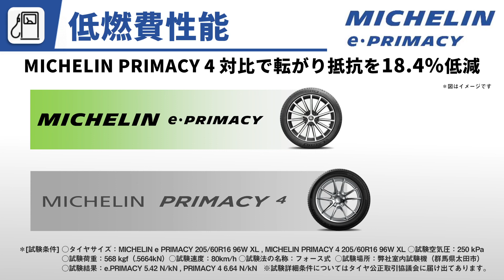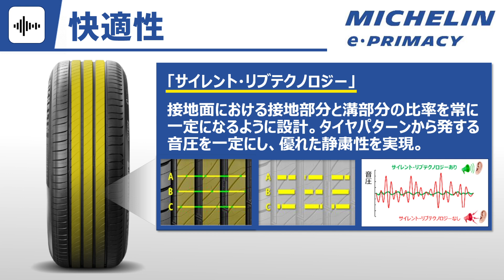ミシュラン史上最高の低燃費性能を誇るプレミアムコンフォートタイヤ「MICHELIN e・PRIMACY」が登場！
プレミアムな走りと高い安全性で好評を得ているミシュラン プライマ シーシリーズにグレーディングシステム「AAA」の低燃費性能を有してラインナップ。そこに投入されている新テクノロージーとは!?